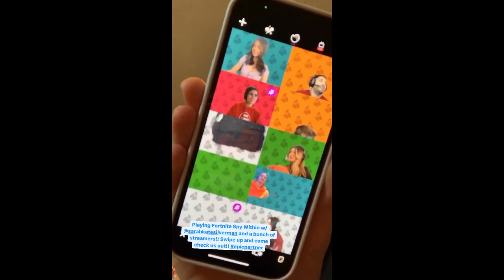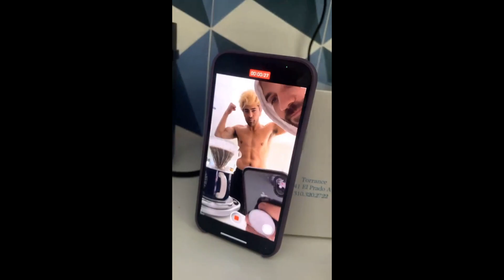David Dobrik is ready for Christmas (Jeff's birthday) | Daily vlog squad ig stories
These clips are from the daily Instagram stories of the vlog squad, the moments of your favourite squad that you may be missing.